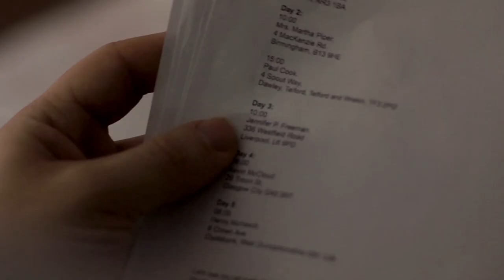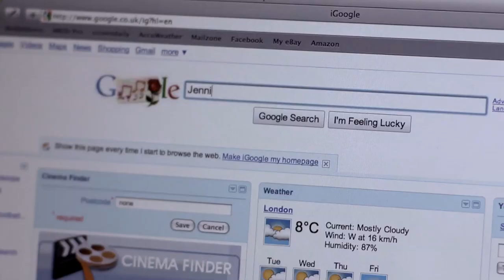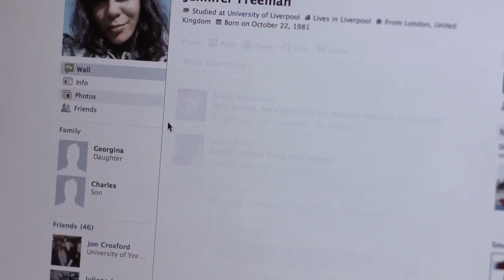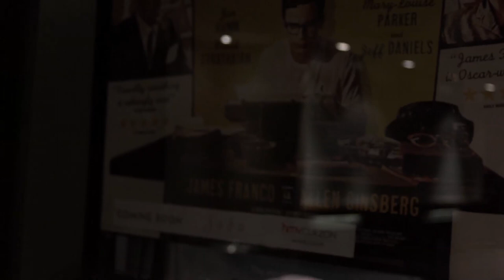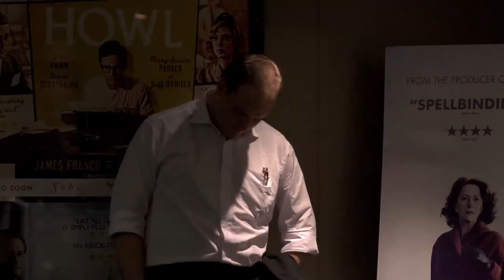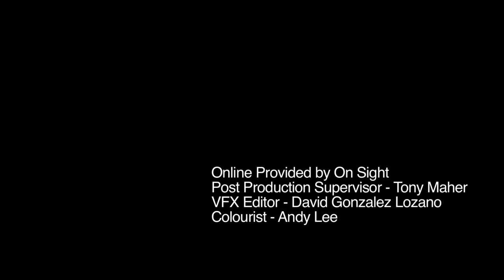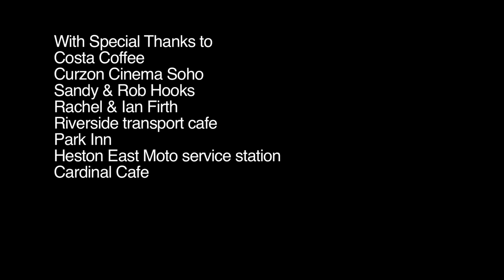Francis McGee is not for sale